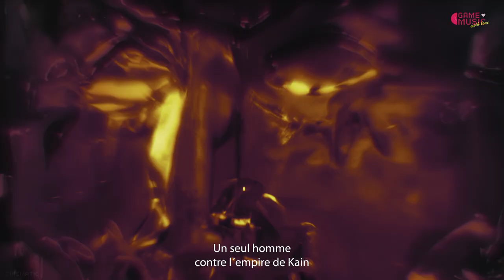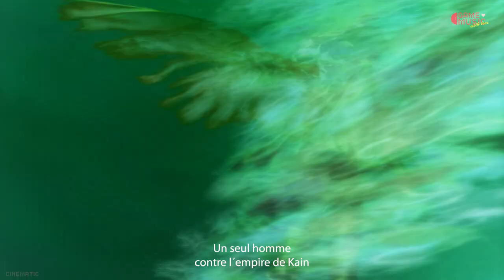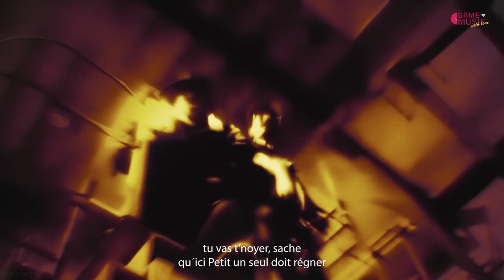"Raziel" (Soul Reaver) Psykopat With The Lyrics | Game Music HD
Song : "RAZIEL!" by Psykopat
**Buy the original Soundtrack to support the Artists.**
SOUL REAVER IMAGES FROM PSOne

CLEDUS HANDLED THE SOUND MIXING AND VIDEO EDITING.
MR. UPSCALE, TOOK THE ORIGINAL VIDEO AND USED A NEURAL NETWORK THAT IS CAPABLE OF UPSCALING AND RECONSTRUCTING LOW-RESOLUTION IMAGES WHILE PRESERVING MOST OF THEIR ELEMENTS AND DETAILS. SUPPORT MR. UPSCALE